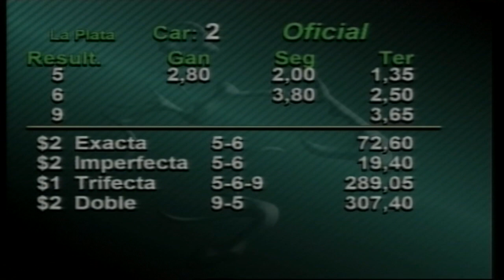Carr.2 Premio: Soy Molinera